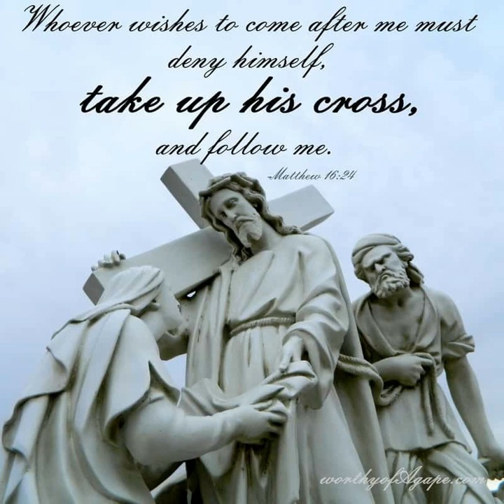24th Sunday of Ordinary time, Sept 12, call to discipleship Tamiz